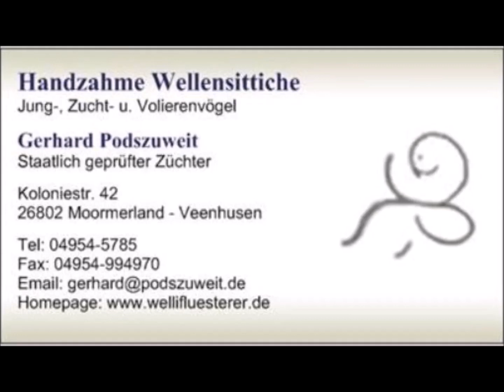2020 05 31 Ein kleiner Taschenvogel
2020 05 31 Ein kleiner Taschenvogel